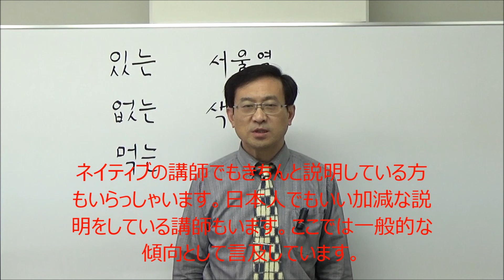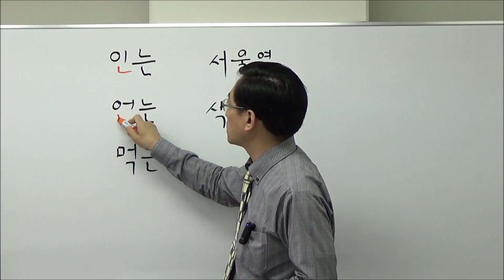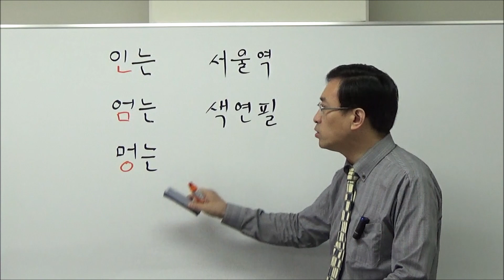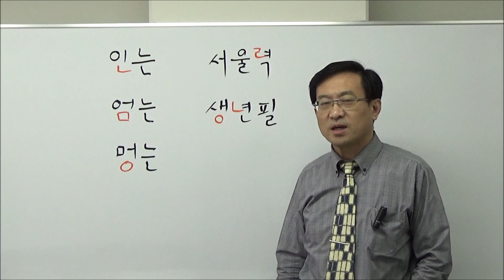発音しやすいように音変化するのではない【101韓国語学習ワンポイントアドバイス】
「発音しやすいように音変化する」という教え方があるようですが、それは間違っています。音変化の規則をしっかり学んで、正確に発音してほしいものです。